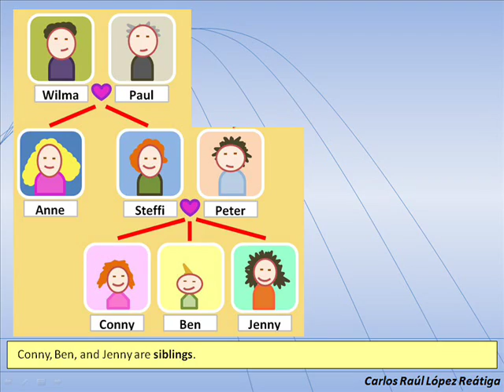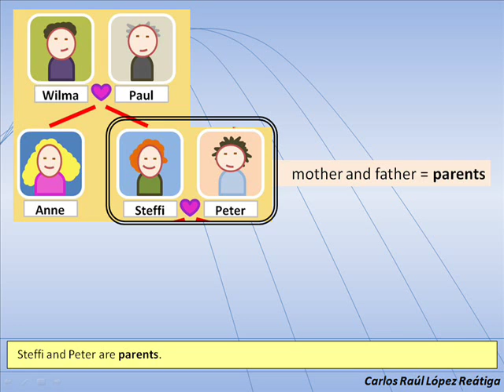a family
A family description.